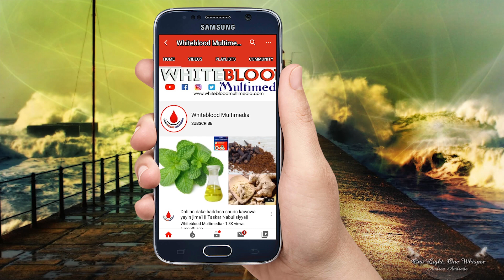QUNGIYAR ASIRI EPISODE 4 Labarin wata hatsabibiyar yarinya mai abun mamaki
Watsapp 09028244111